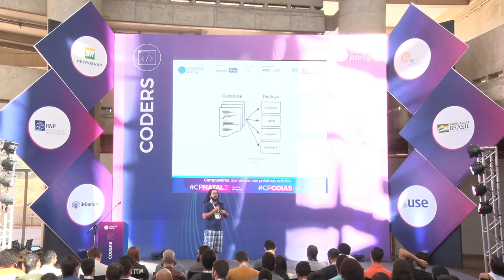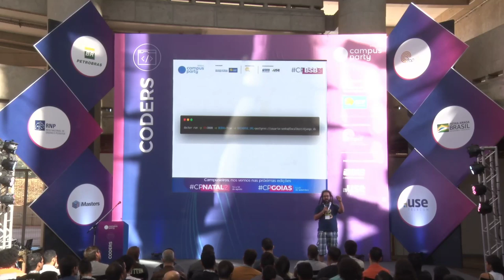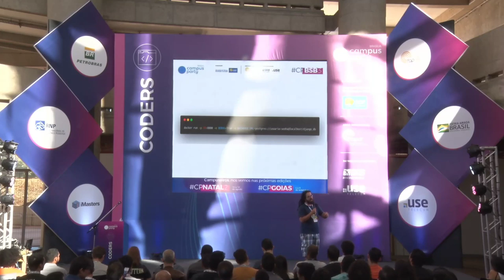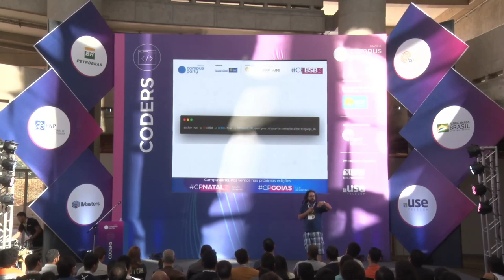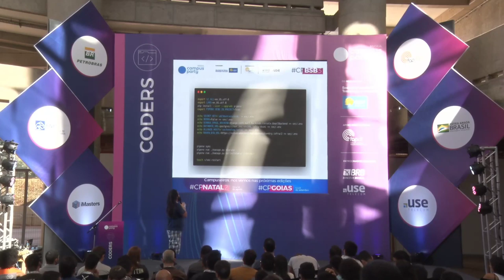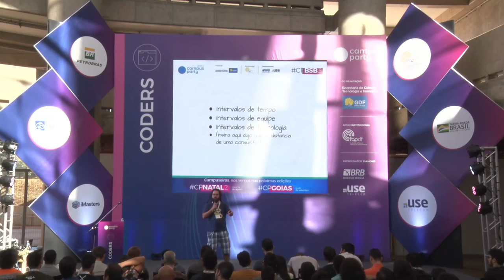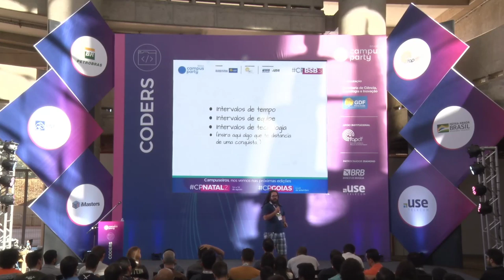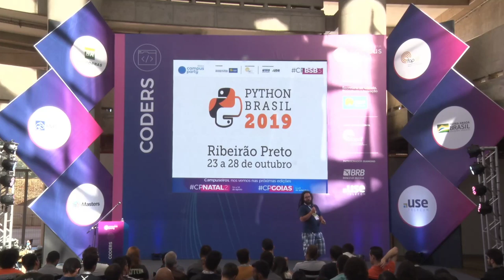CPBSB3 - Devops em caixinhas - As aventuras em fazer aplicações prontas p novos formatos de entrega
Palco: Coders
Data: 21/06/2019
Horário: 15:15 às 16:00

Título: Devops em caixinhas - As aventuras em fazer aplicações prontas para novos formatos de entrega
Devops em caixinhas é um papo sobre como 12-Factors, um conjunto de passos simples que podem ajudar você no desenvolvimento e entrega de software hoje, independente se vc usa(ou não) containers ou alguma plataforma PaaS/IaaS.

Palestrante(s):
André ""decko"" de Brito
Decko já andou pelos vales da infraestrutura de TI e hj veleja pelo mar do desenvolvimento. Entusiasta do Software Livre, hoje divide o tempo entre prospectar novas tecnologias e ser pai da Lia.